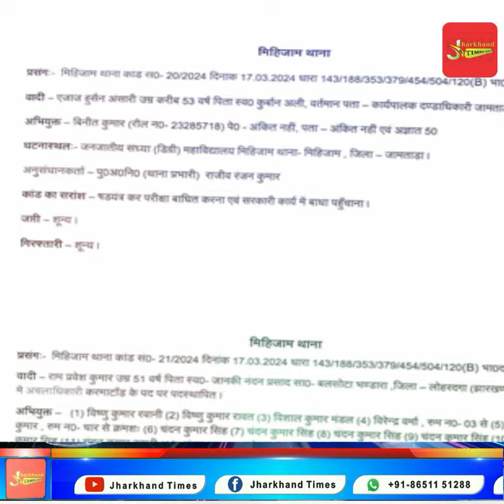नहीं लीक हुआ 11वीं JPSC का पेपर, आयोग ने कहा-4 परीक्षार्थी प्रश्नपत्र लेकर भागे थे,कार्रवाई हो !